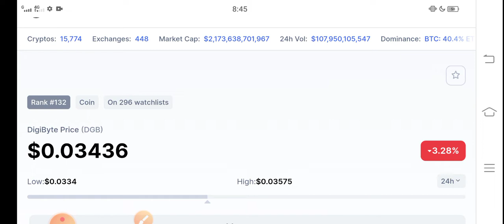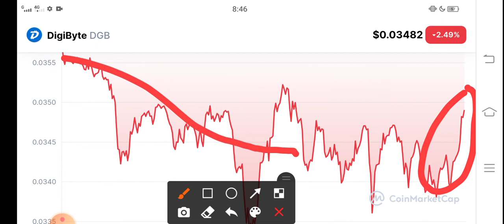DigiByte 30 Dec Important News || DigiByte Price Prediction! DGB Coin News Today